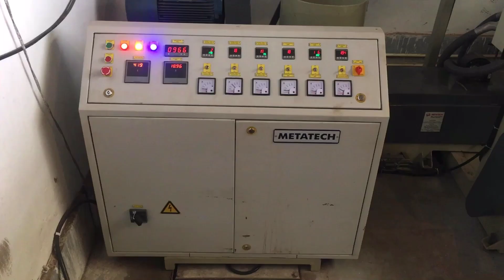Polythene Making Blown film plant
Polythene Making Machine For LD /HM